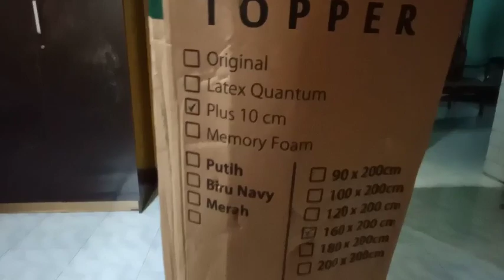REVIEW QUANTUM MATRAS TOPPER 160 X 200 TEBAL 10 inc MATRAS IN THE BOX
kali ini kita akan review QUANTUM MATRAS TOPPER ukuran 170 x 200 cm dan tebal 10 inc , nyaman dan empuk gaess.

link penjualnya